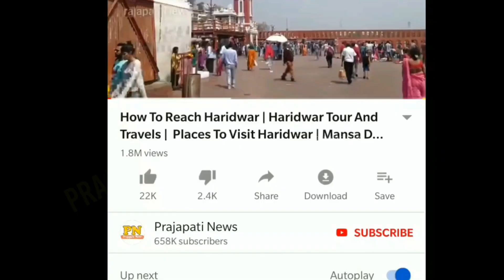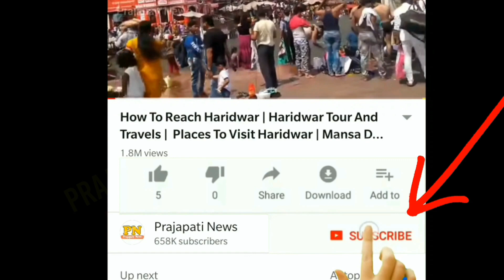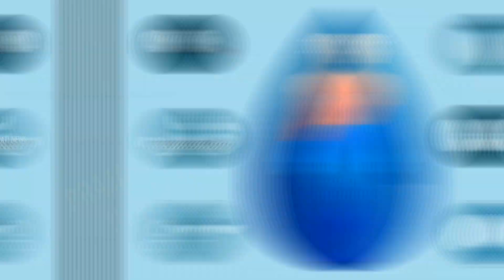जानिए क्यों बॉडीबिल्डर गिर जाते है स्टेज पे ? | Why Bodybuilders Fall On Stage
bodybuilders stage par kyu girte hain
reason bodybuilder falls
phil heath falls on stage
ronnie coleman bodybuilding bodybuilder faint on stage

today in this video sew about why bodybuilder fall on stage top trending topic in hindi also see reason bodybuilder falls and phil heath falls on stage and bodybuilders stage par kyu girte hain

why do bodybuilders faint on stage ? |do you know ?

low blood sugar (Hypoglycaemia) – most bodybuilders cut down their carbohydrate intake to a great extent during the competitions. Glucose is the body's main source of energy. During exercise, the demand for glucose increases. In hypoglycaemia, there is not enough glucose in the blood to fulfil body's energy needs.

Queries Solved :-
bodybuilding stage posing
bodybuilding stage fails
bodybuilding stage competition
bodybuilder collapses on stage

What is the main cause of de**ath in bodybuilding?
While it is quite possible drug abuse is a primary factor behind the seemingly high rate of premature d*ea*th in bodybuilders, focus on intentional drug use may overshadow some other important contributors to morbidity and mortality in bodybuilders.